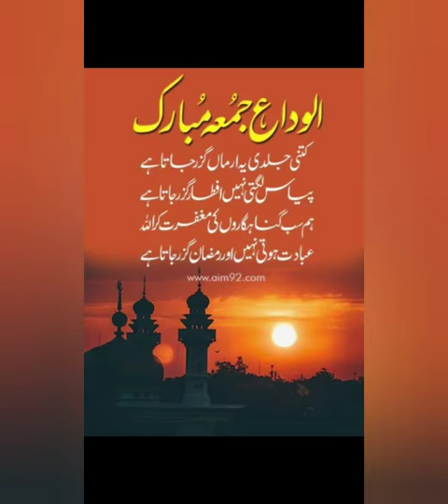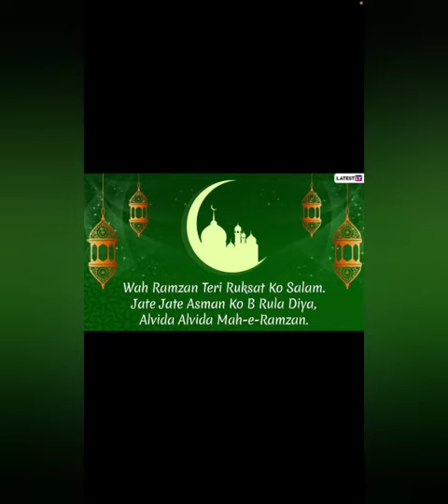Jumma_tul_wida